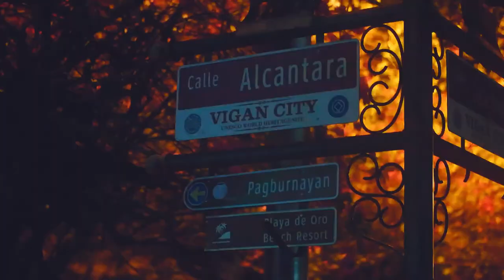STOCKINGS (a short film based on true story) |ft. Amore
directed by yours truly, Amor, John Mark C.  sharing my works hope u like it.